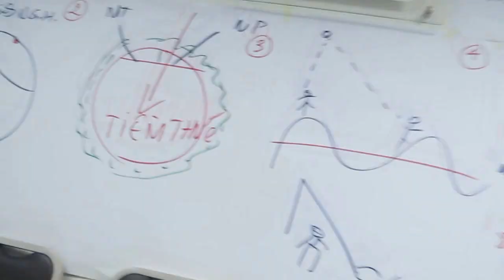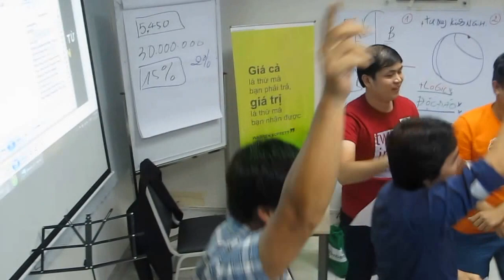Đầu Tư Giá Trị | Những Phút Giây Vỡ Òa, Hạnh Phúc mà các Nhà Đầu Tư Kiệt Xuất K8 Nhận Được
⭕GFB là công ty đào tạo về “đầu tư chứng khoán giá trị” số 1 ở Việt Nam, do Chủ Tịch đồng thời là chuyên gia kinh tế cao cấp, là Diễn giả của Nhà Đầu Tư Kiệt Xuất - Tần Nguyễn sáng lập.
Sứ mệnh của GFB chúng tôi là “chia sẻ kiến thức đầu tư giá trị kinh điển của nhân loại đến với hàng triệu người dân Việt Nam để ai cũng có cuộc sống bình an, hạnh phúc, giàu có và thành công như mình mong muốn”
⚡Hãy theo dõi kênh “Tần Nguyễn GFB” để nắm bắt những thông tin ĐẦU TƯ - TÀI CHÍNH - CHÍNH TRỊ có giá trị cao và tầm nhìn vĩ mô Toàn Cầu nhanh chóng nhất thị trường.

👇ĐỂ BIẾT THÊM THÔNG TIN VÀ HỌC THỬ MỄN PHÍ ĐĂNG KÝ VÀO ĐƯỜNG LINK SAU:
⭕KÊNH HỌC TẬP ĐẦU TƯ GIÁ TRỊ CHÂN CHÍNH - TƯ DUY THỊNH VƯỢNG BỀN VỮNG
Nghĩ Giàu Làm Giàu _ Kiến Thức Giáo Dục Tài Chính _ Xây Dựng Việt Nam Hùng Cường
Gồm các video dạy về tâm thức tài chính sâu bên trong của con người ,từ đó video chỉ cho người ta thấy những sai lầm về tài chính mà những người nghèo và giới trung lưu mắc phải, làm cho họ trầm luân vật lộn kiếm tiền suốt đời mà vẫn không có tiền.
Video cũng hướng dẫn tạo thói quen mới cho người muốn và sẵn sàng thay đổi tâm tức tài chính, để có được cuộc sống thịnh vượng thành công và hạnh phúc trọn vẹn.

ĐỂ ĐƯỢC HỖ TRỢ TƯ VẤN VÀ ĐĂNG KÝ KHOÁ HỌC.